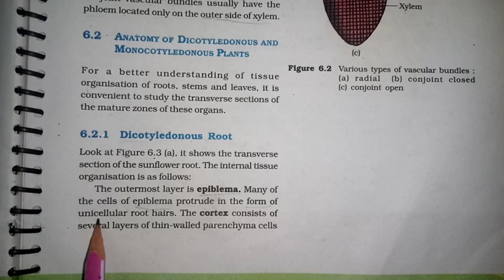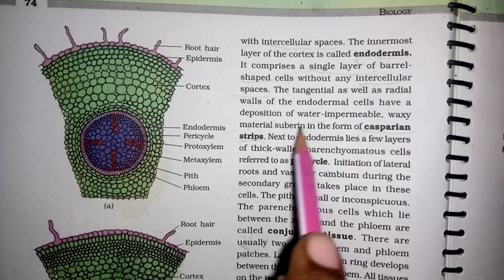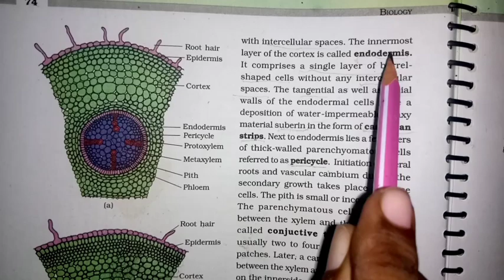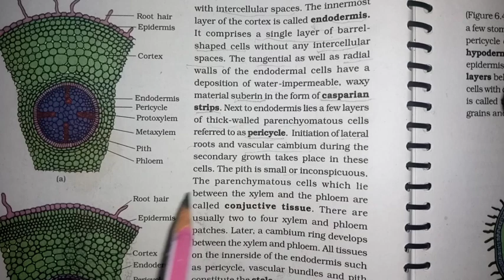Roots | Anatomy of Flowering Plants | Class 11 | Biology | @NitinGour-Yt | NEET 2024-25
"Dicot and Monocot Roots "

Ncert Based points and free notes

other parts of Animal Kingdom

It is a time to grow up
let me sure to leave a